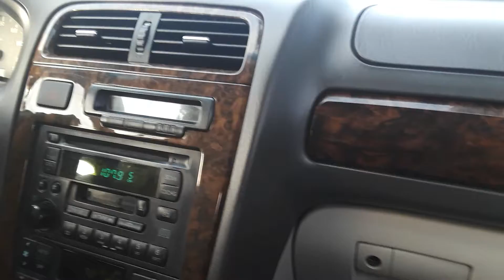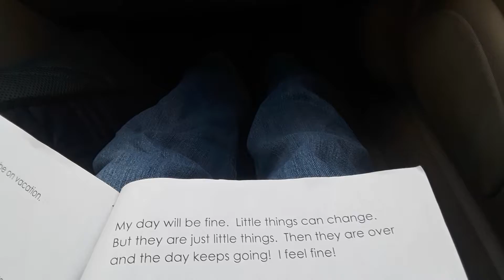Heading to Teen Group 1/16/20